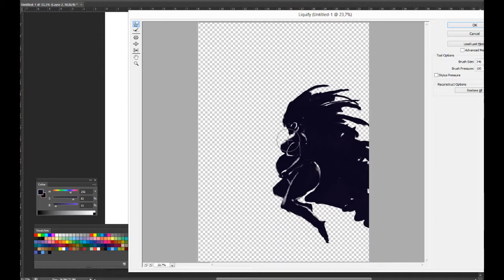spitpaint 21 Child of night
30 min exercice sped up.
child of the night theme from 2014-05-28 'daily spit paint' facebook group